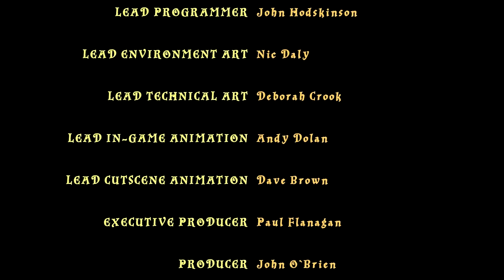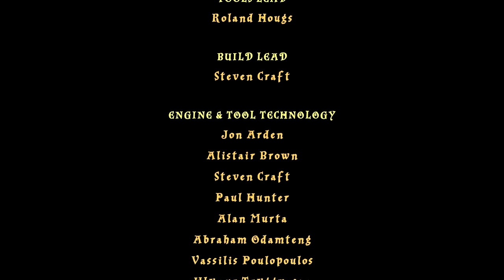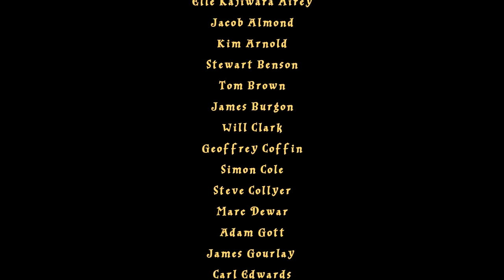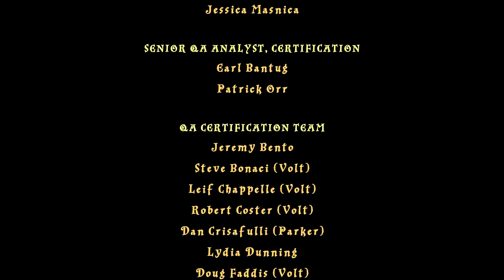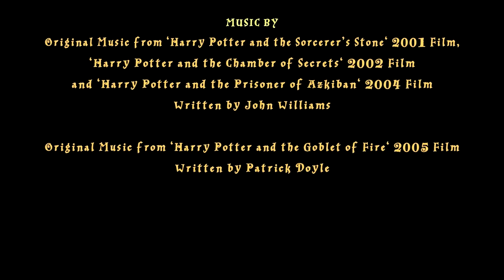LEGO Harry Potter #08 ~ Gesicht des Feindes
Weiter geht´s mit der Geschichte von Harry Potter!
Und wir nähern uns dem Ende des ersten Buches.
Und wer weiß was sich am Ende des erstes Buches befindet? RICHTIG, wir sehen.. das Gesicht des Feindes!